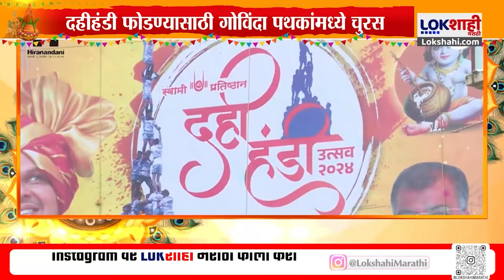Thane | Swami Partishthan | Dahi Handi | ठाण्यात स्वामी प्रतिष्ठाणची दहीहंडी, ५१ लाखांचं बक्षीस